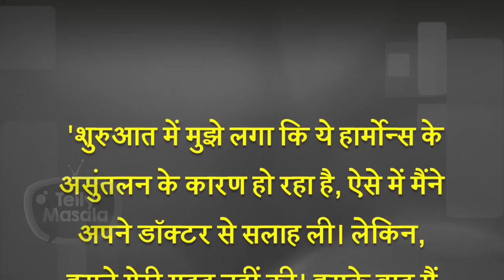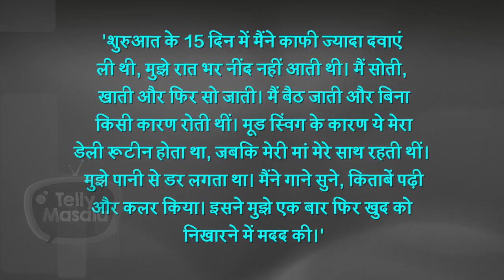This Popular Actress REVEALS About Consulting A Psychiatrist For Her Mental Health Issues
Mental Health is a serious issue and now this popular television actress opens up about being a victim of mental health problems, being hospitalized. How she survived and fought back like a fighter.  Watch the video to know more.